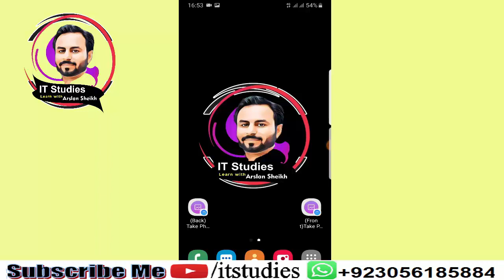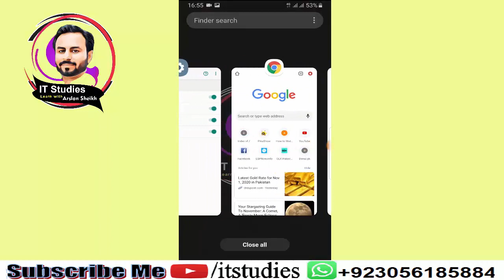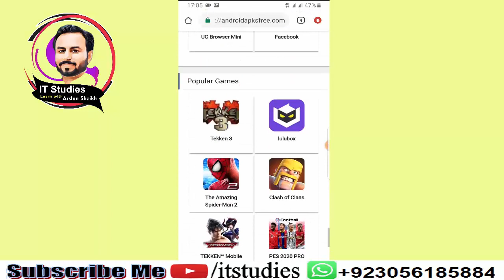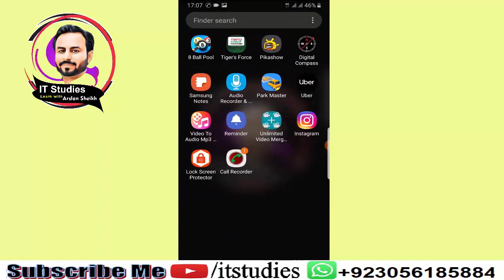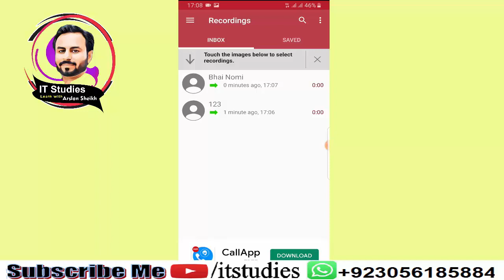Call Recorder contact Name Not Showing Problem solved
My whatsapp for any help 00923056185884

also best for these topics
call recorder
call recoding problem
auto call recorder

mobile recorder 24
hidden call recorder
phone recording
cube acr
call detail
call recorder iphone
call recorder android

samsung call recorder
rmc call recorder
call recorder intcall
real call recorder
huawei call recorder
best call recording app for iphone
voice call recorder
android pie call recording
best phone call recording app android
andy call recorder
secret call recorder
boldbeast recorder
call recording android 9
call recording downloading
call recording app for iphone
automatic call recorder for iphone
free video call recorder for skype
audio call recording
recording phone calls on iphone
free automatic call recorder for iphone
mobile recording 24
acr recorder
best free call recorder for iphone
whatsapp recorder
imo call recorder
skype video recorder
appliqato
auto call recorder pro
boldbeast
tapeacall pro
call recorder skvalex
best free hidden call recorder for android
mobile call recording
call recorder ios
call recorder app android
whatsapp call recorder app
callnote
google call recorder
free call recording app for iphone
best call recorder for android 2019
boldbeast call recorder
call recording call recording
skvalex
whatsapp video recording
call recorder gratis
funny call recording
mobile call recorder 24
photofast call recorder
imo video call recording
truecaller call recording
automatic voice recorder
phone ki recording
call recorder android pie
best phone call recording app
call recording application
best phone recording app
video call recording app
best call recorder for android 2018
spy call recorder free
amolto
phone voice recorder
cube acr app
phone recording software
my call recording
best free call recorder for android
spy voice recorder app
callrecorderservice
best whatsapp call recorder
call recording system
truecaller recording
free call recorder app
mi call recorder
callx app
ladkiyon ki recording
spy recorder app
appliqato software
telephone recorder
Call Recording Name Not Showing Problem Solved
Call Recording Name Not Showing Problem Solution
Call Recording Name Not Showing
How To Solve Call Recording Name Not Showing
How To Fix Call Recording Name Not Showing
Call recording problem solution
Call recorder not showing contract name solved | call recorder name not showing | recorder problem
Call Recording Name Not Showing Problem Solved 2020
Call Recording Name Not Showing Problem Solved 2021
Call Recorder Name Not Showing Problem
fix Call Recorder Name Not Showing Problem
call recorder not showing names
zoom call recording
gandi call recording mp3
whatsapp call recorder iphone
call recording android pie